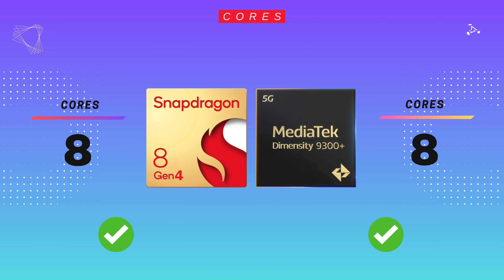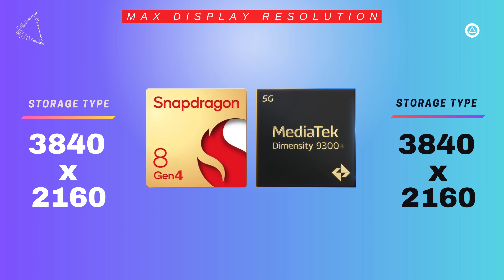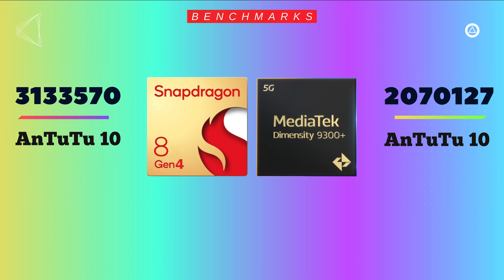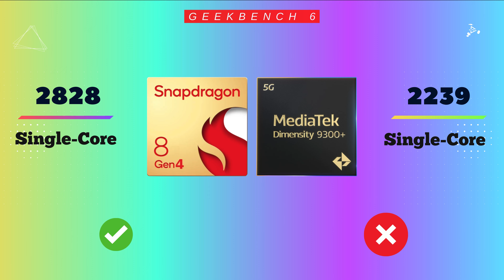Snapdragon 8 Gen 4 vs MediaTek Dimensity 9300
MediaTek Dimensity 9300 vs Snapdragon 8 Gen 4